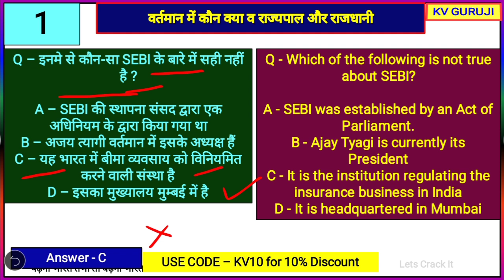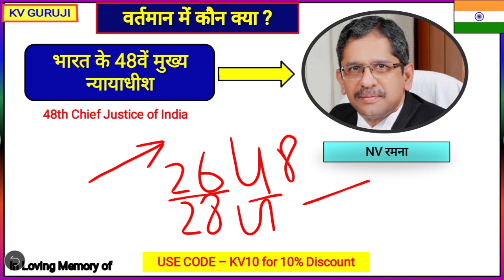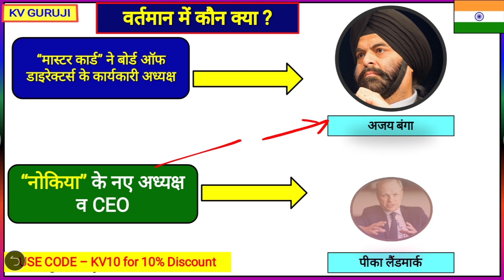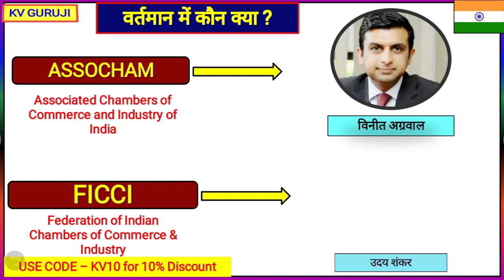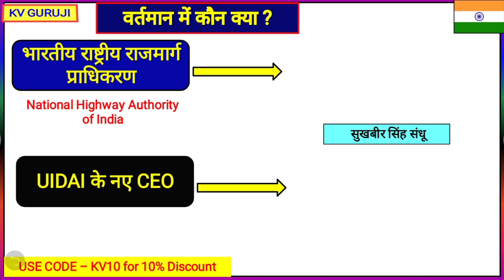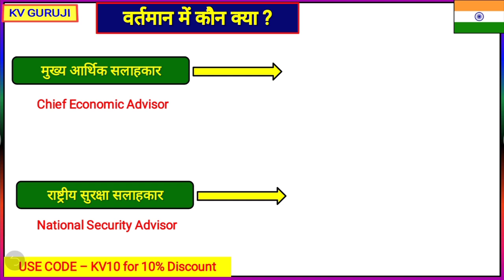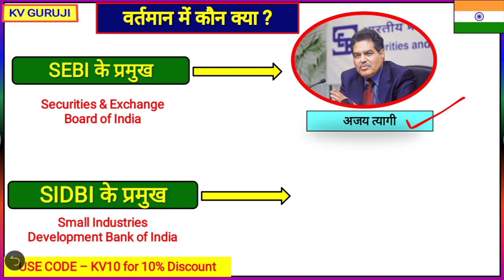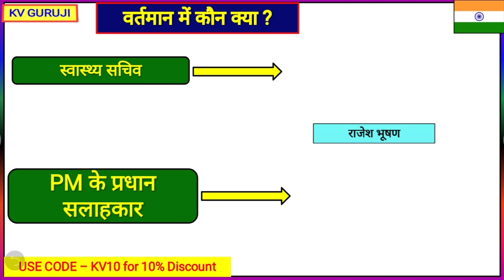June 2021| वर्तमान में कौन क्या है-2021|Bharat me kaun kya hai|Vartman mein kaun kya hai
Unacademy unlock code - *KV10

Unlock now by using code: *KV10*

Unacademy Subscription Benefits:
1. Learn from your favorite teacher
2. Dedicated doubt clearing sessions
3. One Subscription, Unlimited Access
4. Real-time interaction with Teachers
5. You can ask doubts in the live class
6. Download the videos & watch offline

vartman mein kaun kya hai May 2021,मई 2021|Vartman mein kaun kya hai gk 2021|Bharat me kaun kya hai May 2021| Bharat me Vartman mein kaun kya hai gk 2021

Your Queries-
1. 1 June 2021 Vartman mein kaun kya hai
2. Bharat me kaun kya hai gk 2021
3. 2 May 2021
4. May 2021 Vartman mein kaun kya hai
5. Wartman me kon kya hai
6. Wartman me kon kya hai 2021
7. Vartman me kon kya h
8. who is presently-2021
9. bharat me kaun kya hai
10. who is what
11. currently who is what trick
12.वर्तमान में कौन क्या है ट्रिक
13. वर्तमान में कौन क्या है 2021 pdf
14. June Vartman mein kaun kya hai 2021
15. जून bharat me Vartman mein kaun kya hai gk 2021
16. Kaun kya hai 2021
17. वर्तमान में कौन क्या है-2021
18. Bharat me kaun kya hai
19. Vartman me kaun kya hai-2021
20. June 2021 तक
21. वर्तमान में कौन क्या है?
22. Vartmaan me kaun kya hai
23. कौन क्या है?
24. Kaun kya hai
25. Vartman me kaun kya hai gk
26. Kaun kya hai gk
27. कौन क्या 2021
28. Vartaman me kon kya hai 2021
29. Bharat me kon kya hai KVGuruji